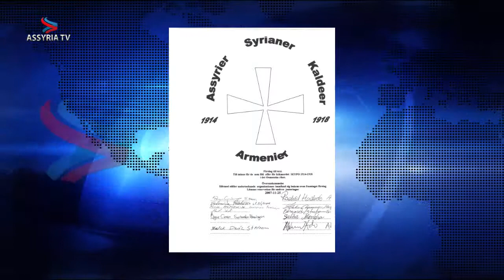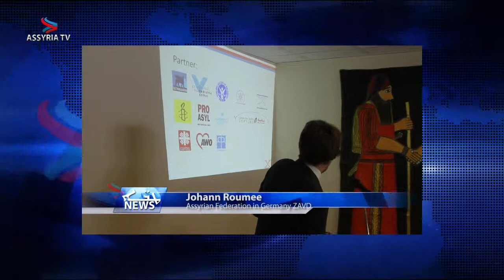Assyria News, 19 juni 2014 västassyriska